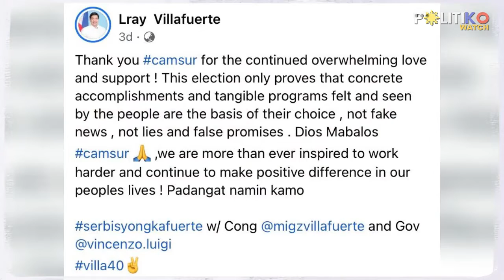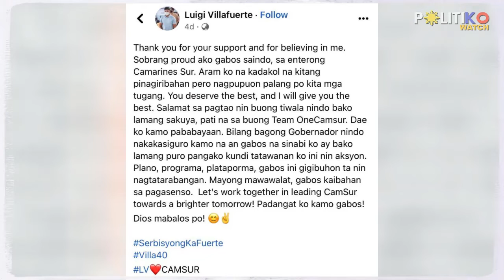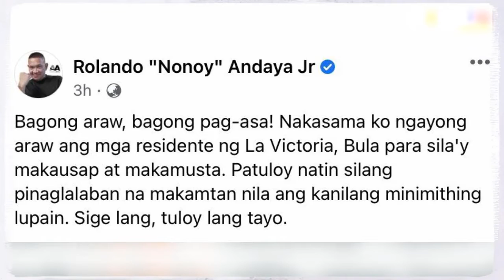Triple panalo! Villafuertes celebrate victory in Camarines Sur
“We are more than inspired to work harder,” says CamSur Rep. LRay Villafuerte as he gets reelected in Congress while his 2 sons win as governor and lawmaker.